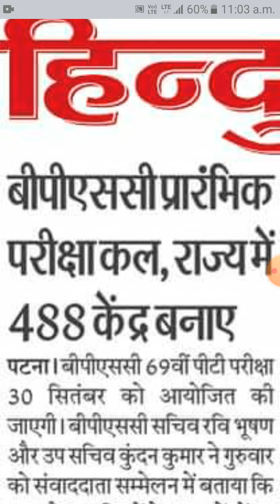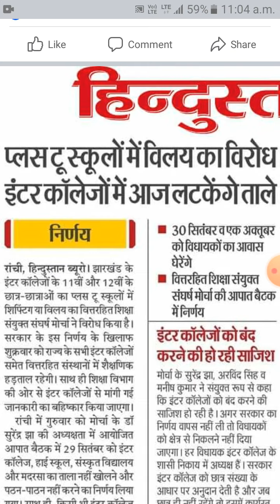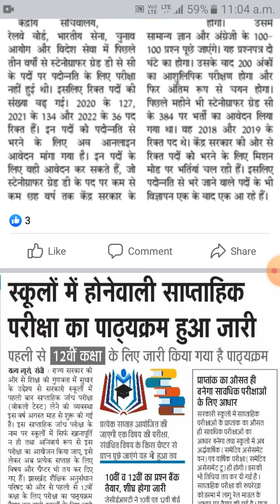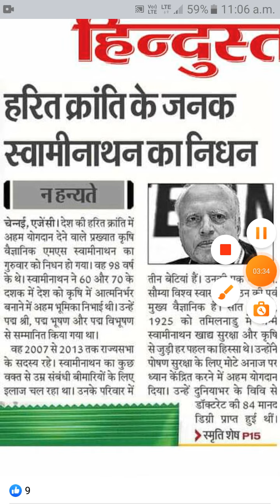29.09.2023/AAJ Ki taja khabar##$